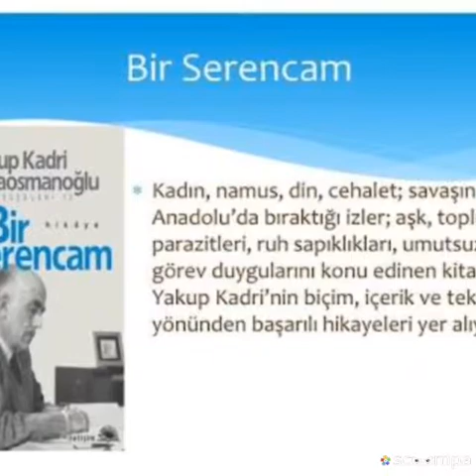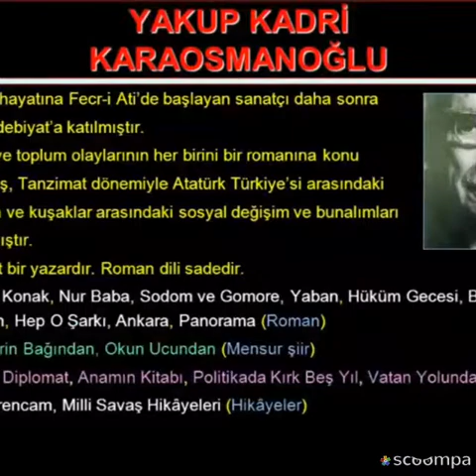Yakup Kadri Karaosmanoğlu (Bir Serencam)